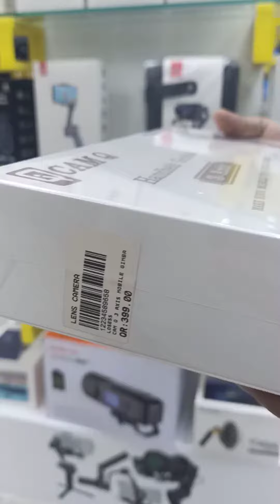First video Doha Qatar Souq Waqif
Buying some stuff for my new project(2020)